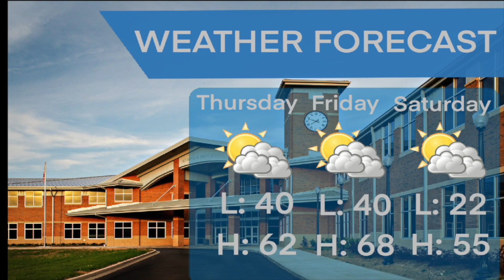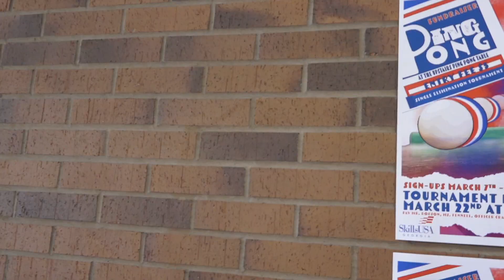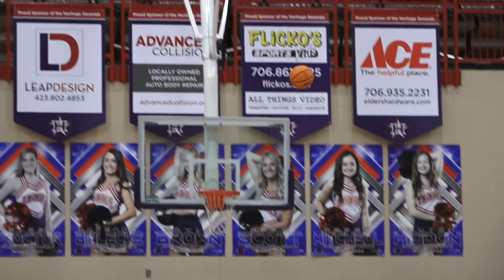5 Star News 3 10 22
This is our Thursday Edition of The 5 Star News for Heritage High School in Ringgold, Ga.